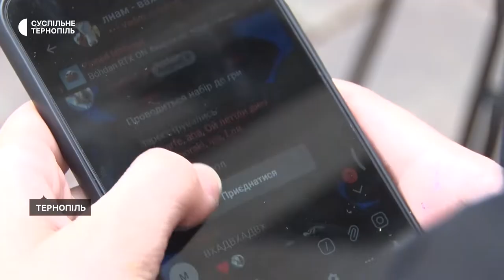Художники відмовляються від матеріалів для творчості російського виробництва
Українські художники відмовляються від російських матеріалів для творчості та контенту країни-агресора. Вони записують відеозвернення та заохочують не купувати російське інших, висловлюючи таким чином власну громадянську позицію. А також шукають альтернативу серед вітчизняних та закордонних виробників.